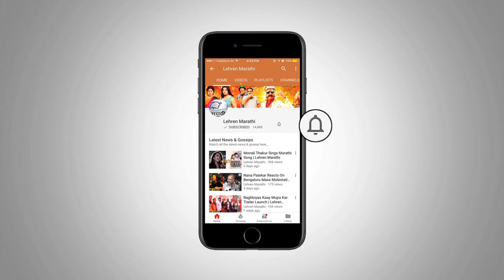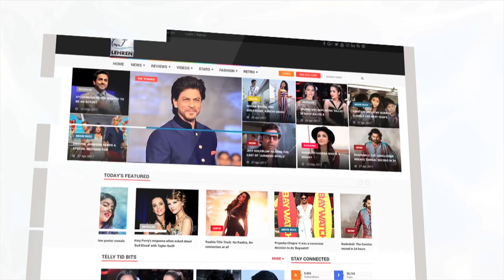Showcase Of 25 Paintings | The Various Stages Of Cancer | Sonali Kulkarni | Lehren Marathi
Showcase 25 Paintings Depicting The Various Stages Of Cancer with Sonali Kulkarni.To see click on video.